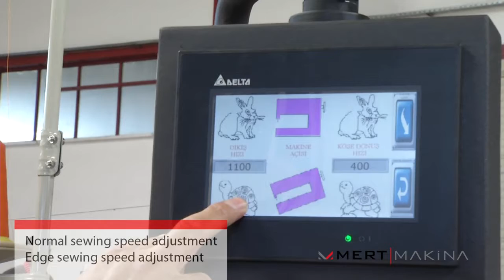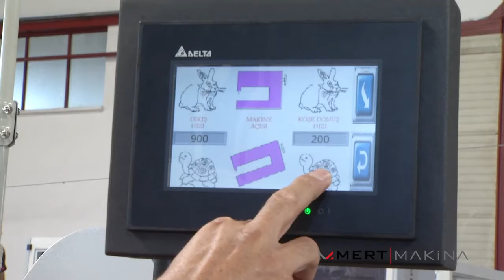MMS-1100 Automatic Mattress Tape Edge Machine